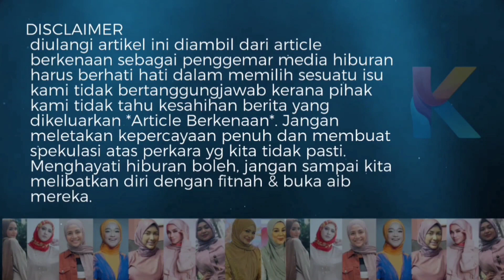Siti Nurhaliza Dpt Jdi Penyanyi Disebabkan Diva AA! Azwan Ddah Lgu Jerat Percintaan Bkan Untk Tokti!